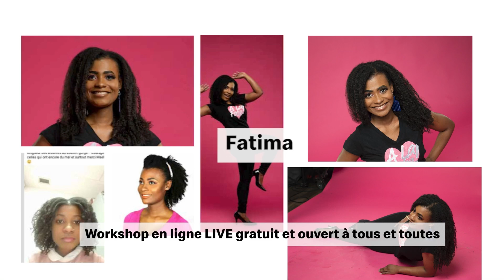Mon nouveau WORKSHOP GRATUIT : Ma chevelure maximale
Non, tous les beaux cheveux que voyez ne sont pas "mélangés" !

Oui, les cheveux crépus naturels peuvent être très beaux, très éclatants, très souples, très longs, très doux.…. du moment que l'on s'en
occupe CORRECTEMENT.

Et c'est là que le bas blesse : Les techniques qui nous permettent à moi et à mes clientes d'obtenir de telles chevelures ne se trouvent pas sur YouTube ni ailleurs sur les réseaux sociaux.

C'est pour cela je vous propose de faire lors du workshop en ligne gratuit des 22-23 et 24 juin prochain !

Mon but ? Vous montrer non seulement que vous POUVEZ gagner 8 cm cette année, mais surtout vous montrer comment !

Faites de 2022 votre année !

Mes guides gratuits

Je m'appelle Maëlle (aka Misscamaelle) et je suis passionnée de cheveux crépus depuis que j'ai arrêté les défrisages en 2008. Mon mantra : simplifier et rendre très accessible le soin, l'entretien et la valorisation des cheveux crépus et texturés ! Sur cette page, je partage avec vous mes méthodes et techniques afin de vous aider à surmonter les challenges des cheveux texturés : limiter la casse, éviter d'avoir les cheveux secs, faire pousser les cheveux, savoir se coiffer, etc.

Le tout s'appuyant sur la méthode d'entretien des cheveux crépus que j'ai crée : la Méthode ALaFolie.

FAQ
Dernier défrisage : Août 2008
Big chop : février 2009
Longueur actuelle : en dessous de la taille
Quelques éléments sur ma routine :
*Soin complet toutes les semaines (bain d'huile, shampoing, masque, démêlage, crème hydratante)
*Pas de peigne au quotidien
*Démêle avec un tangle teezer (ou au doigts) une fois par semaine